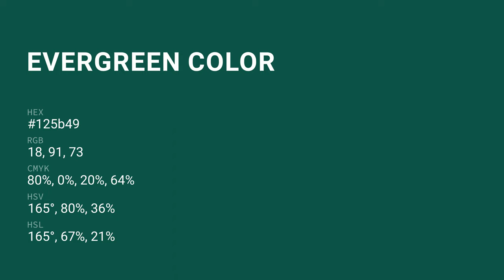Evergreen color 125b49 hex color - Green color - Warm color 125b49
What color is Evergreen ? 125b49 hex color - Green color - Warm color 125b49

Hex 125b49 Color Code is also known as Evergreen color.